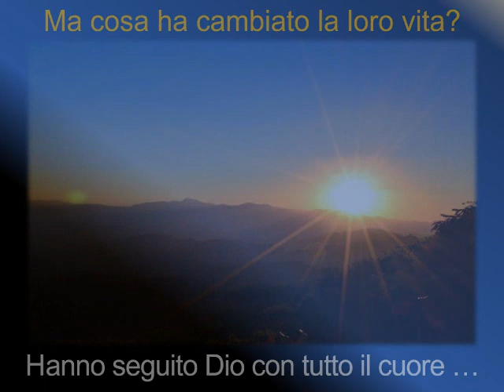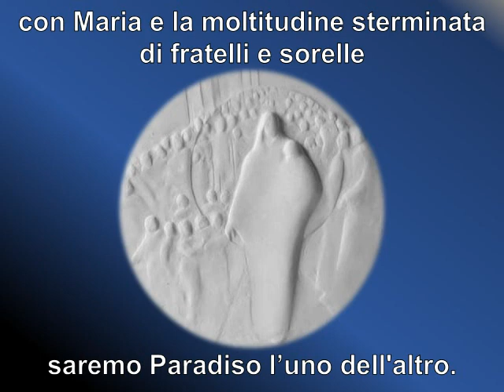Chi sono i Santi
Proviamo a immaginare il Paradiso